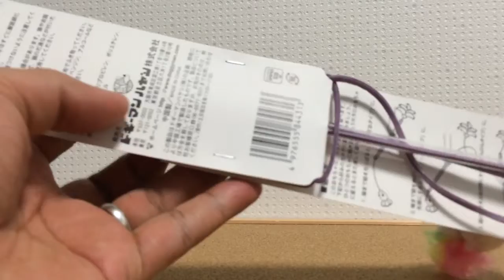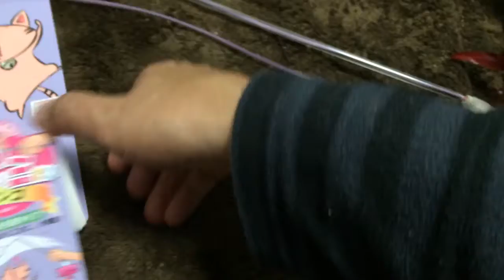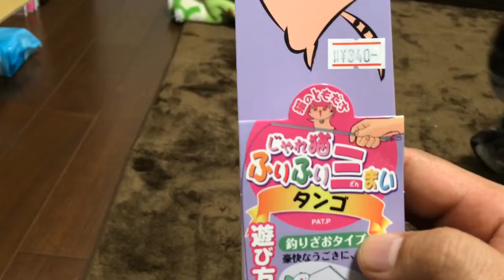【ｃａｔ】子猫アメリカンショートヘアーのマシュ・ドギーマンの新しい猫じゃらしで遊んでみると・・・なんとネコって白いネズミが好きなんだ！